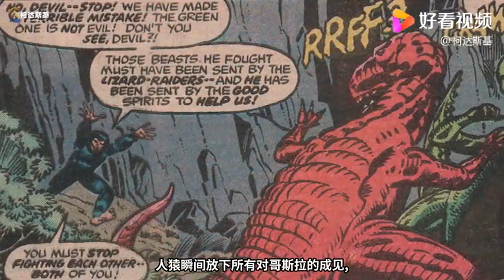哥斯拉大战复仇者联盟：传说中的神奇四侠登场，怪兽之王竟然惨败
哥斯拉大战复仇者联盟：传说中的神奇四侠登场，怪兽之王竟然惨败,本视频由柯达斯基原创提供,5371次播放,好看视频是由百度团队打造的集内涵和颜值于一身的专业短视频聚合平台